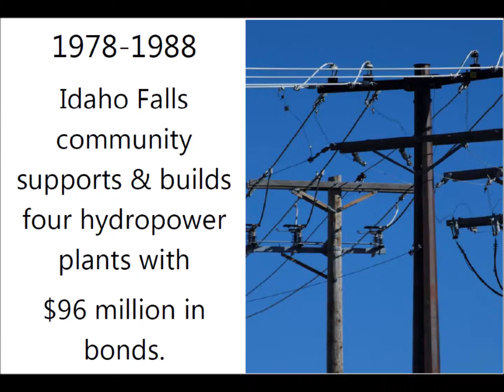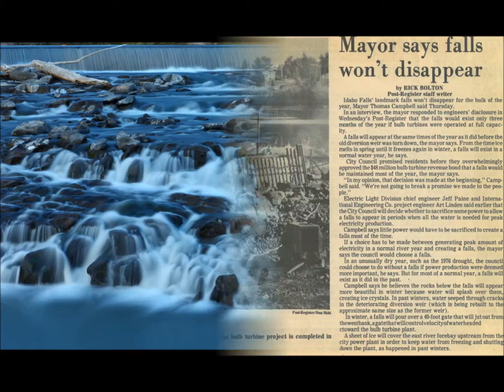Councilman Paul Hovey Hydro Heritage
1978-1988 Idaho Falls Community supports and builds four hydropower plants with $98 million in bonds.